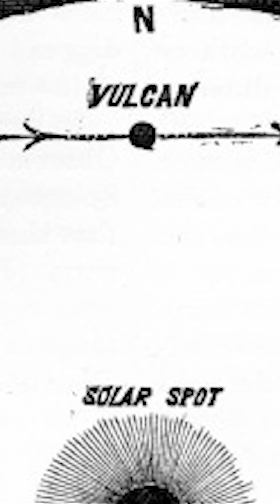All About Vulcan, a Hypothetical Planet Between the Sun and Mercury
For millennia, the planets visible to the naked eye, Mercury, Venus, Mars, Jupiter, and Saturn, filled out the solar system along with the Sun, the Moon, and Earth. But when the scientific revolution led to the discovery of the “invisible” planets Uranus and Neptune in the 19th century, scientists also began to believe that there was at least one more planet lurking around the Sun, and this one was even closer: the planet Vulcan believed to orbit somewhere between Mercury and the Sun.